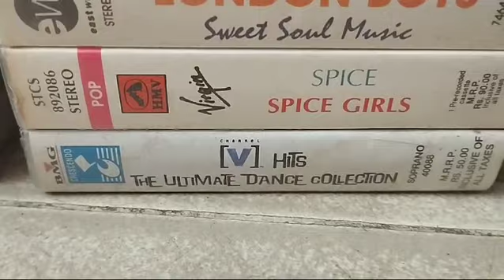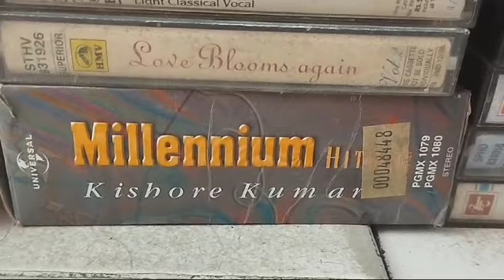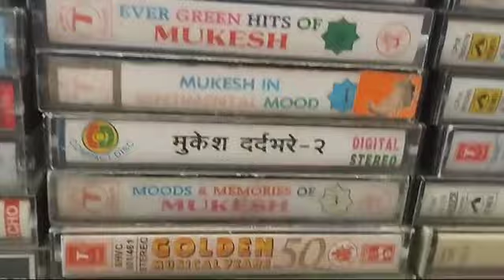AODIO cassete sell 80 per pc CONTECTE 7849999537